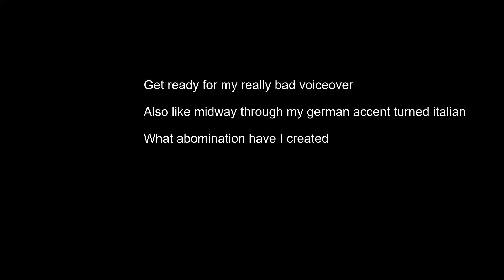Team Tortuga fighting unfair wars once again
good god what have i created
pls dont sue me nintendo for using pokemon music
You too can fight unfair 2v50 fights in Stoneworks!

"We encourage diplomacy" they say as 50 dudes with full diamond and some with full netherite attack a town defended by like 2 ppl

Ulifer add me to your hitlist you nerd